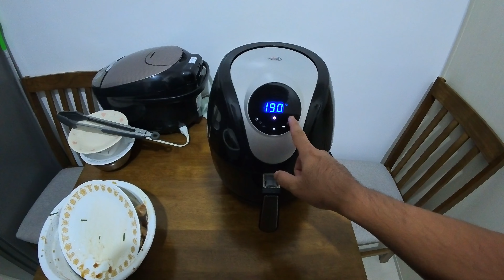LOCALE TOUR at CABUYAO & CALAMBA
Pasalamat and worship
Cabuyao and Calamba, Laguna
Nov 2, 2024